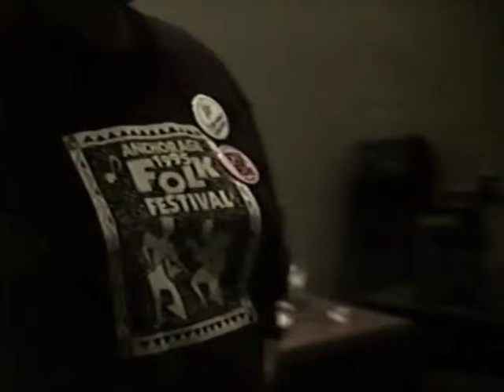1995 Anchorage Folk Festival 5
Tape 5
Saturday- January 21st 7:00pm
Emcee: Peggy Monaghan

-George Gardena
-Dan Saddler
-Ellen Lockyer
-Anchor Steam
-Chugach Mountain Range Cloggers